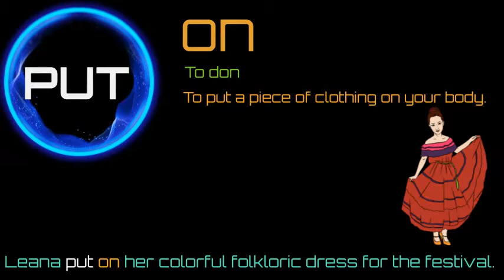Put on 7 - Phrasal Verbs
1. An English Bite a Day will send you a daily email with an essential topic to learn by a captivating short video or a didactic flashcard.

2. Every month there will be a brief challenging quiz to motivate you to be an active learner, so be sure to review!

3. You will receive your score immediately after completing the quiz. This is a great way to improve your English Level.

Best wishes,

SukEle´s Productions